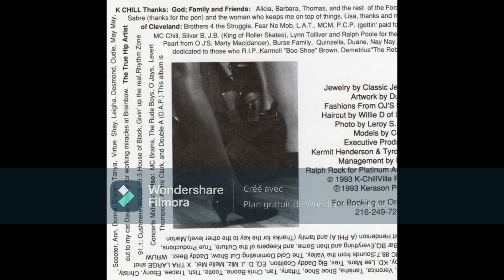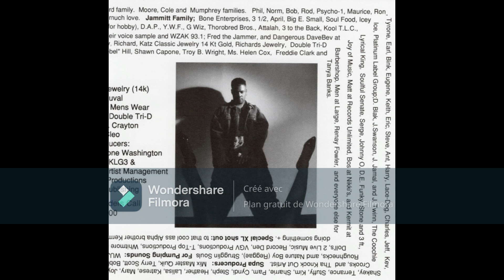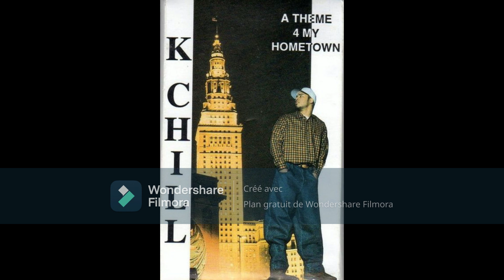K Chill - Next On The Mic 1993 (Cleveland)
Get Ya Funky Off ‎(CD, Album) Jammitt Recordings